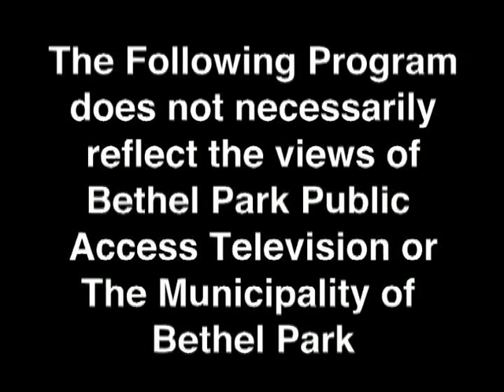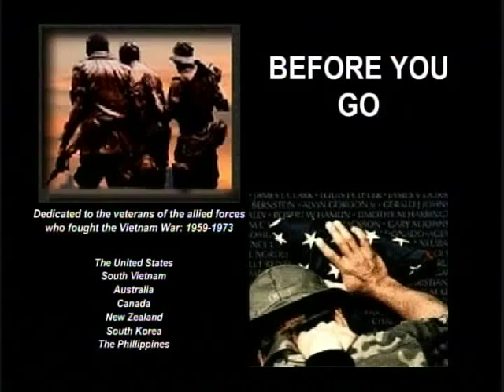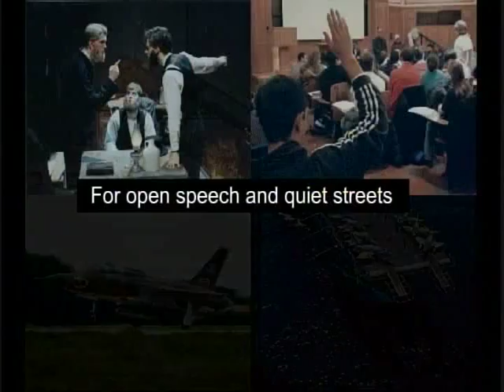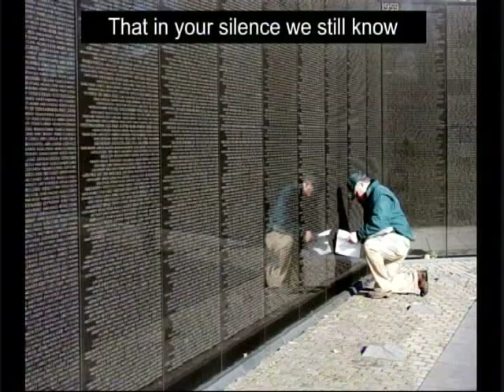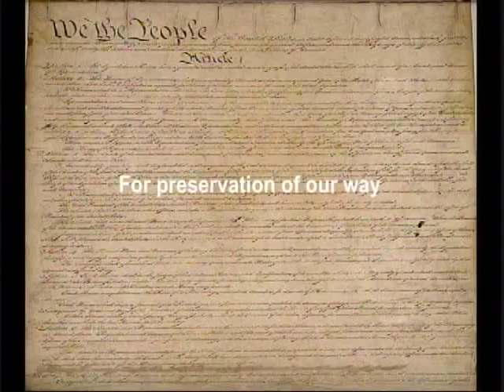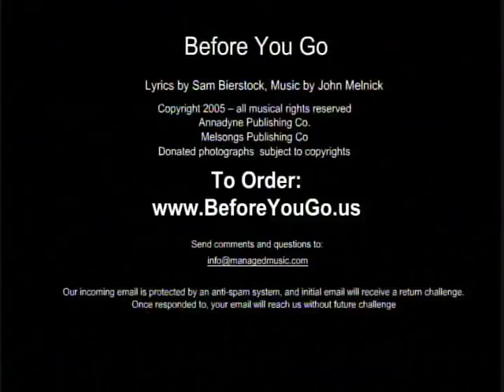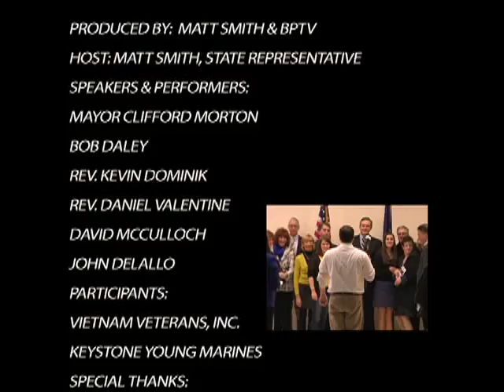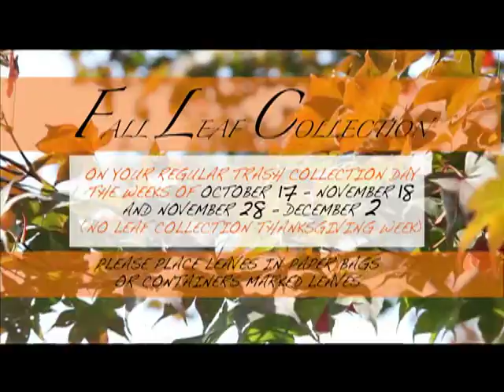A Tribute to Vietnam Veterans Hosted By State Representative Matt Smith .mp4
Honoring of Vietnam War Era Veterans  was presented by PA State Representative Matt Smith at the Bethel Park Community Center on Thursday November 3, 2011